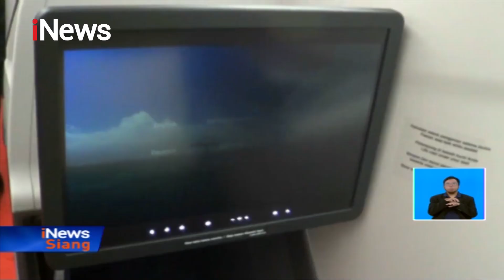Manajeman Garuda Bantah Onderdil Moge Milik Direksi Garuda Indonesia - iNews Siang 05/12